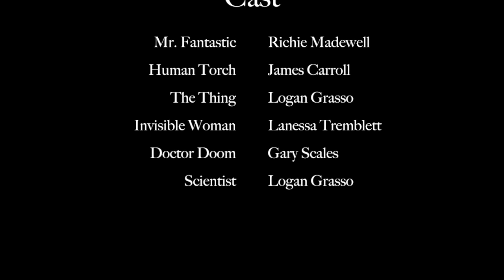LEGO Fantastic Four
PHASE TWO IS HERE! Well, technically Ghost Rider started phase two, BUT WHATEVER! Thank you all for being patient with me while I started work on where this universe is going next. I hope it lived up to expectations! Enjoy :)
-Links-

Music (in order of appearence): Fight or Flee & Extraterrestrial Wasteland by Production Crate